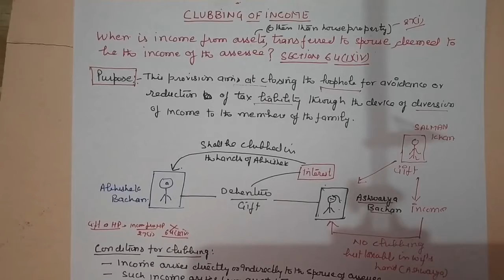Income Tax Law-Clubbing of income -Lecture 73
Section 64(1)(ii),64(1)(iv) , 64(1)(vi), 64(1)(vii), 64(2) &64(1)(ii)